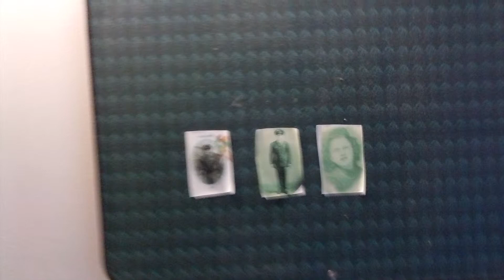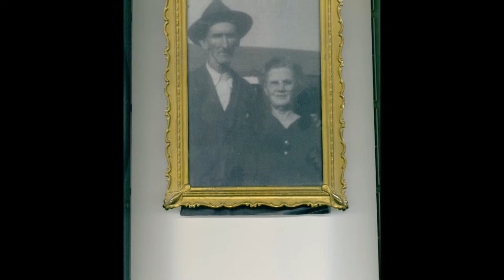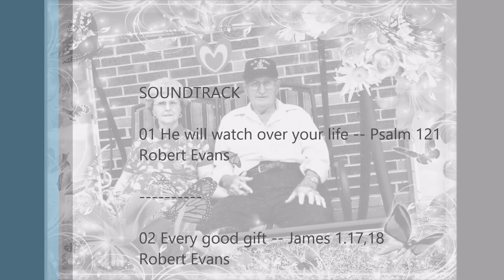M0M SLIDE SHOW AND VID H D VERSION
LURENE MOM WHITENER,  FAMILY, CHURCH, PLACES,  ETC.

WHEN AN ELDER SINGS SOFTLY, LISTEN.

MOM SINGING SOFTLY THE HYMN GOSPEL SONG,
My M😍M'S. Dad plaid  the French Harp or also called the
harmonika and the fiddle at barn dances etc etc
He play by ear not by notes.  or by faith not by sight.

Watch "Praying - Gospel Music Videos from The Brandenberger Family featuring Bluegrass harmonies" on YouTube

Watch "Mundharmonika Quartett Austria - Amazing Grace" on YouTube

Watch "Buddy Greene - Life's Railway to Heaven [Live]" on YouTube

Watch "Reminiscing Precious Memories😍😇💕My  M😍M also, was a coal miner's daughter." on YouTube

Watch "When The Angels Sing Gospel Music Videos from The Brandenberger Family featuring Bluegrass harmonies" on YouTube